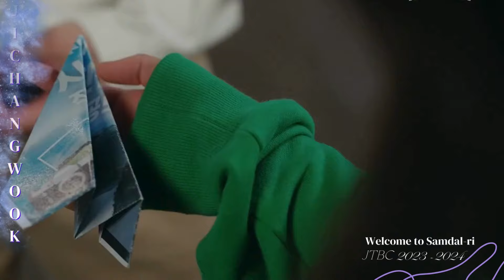ANS - Top Most Handsome Korean Actors plus Hottest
Top 20 Hottest Actors in South Korea: Who Sets the Screen on Fire?

From heartthrobs with charming smiles to brooding bad boys with irresistible charisma, these actors not only captivate us with their talent but also leave us breathless with their stunning looks.

From face genius Cha Eun Woo to our favorite Netflix Song Kang, never forgetting good wine like Gong Yoo, Lee Min Ho, Park Hyun Sik, Kim Jae Wook or Kim Soo Hyun. Our hearts can fogert guys like Ahn Hyo Seop, Kim Min Gue or Lee Jae Wook.

Join us as we countdown through the ranks of South Korea's most scorching male actors, showcasing their standout performances, iconic roles, and undeniable appeal.

Don't miss these Korean Male Actors whom made some Kdrama unforgettable!